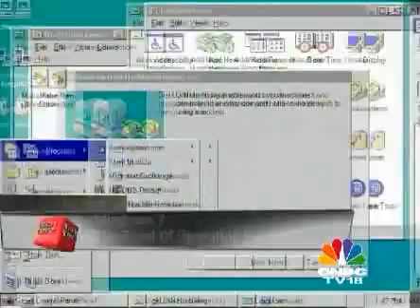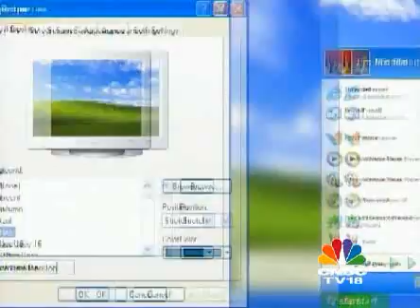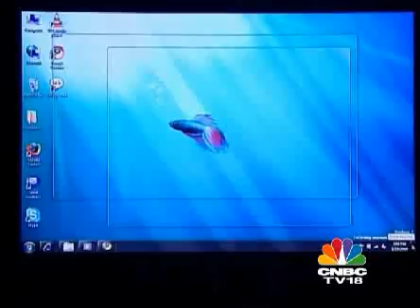Windows 7 Beta Preview - Tech Toyz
Here's my preview of some of the coolest features on Microsoft's new operating system Windows 7 Beta. We shot this for Tech Toyz.